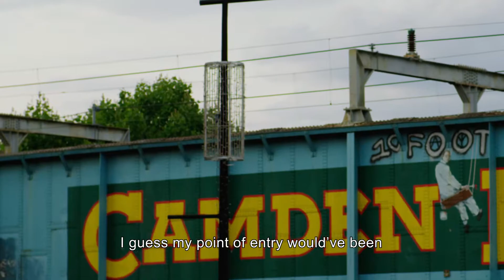City Beats | Don Letts Profile [Full HD] | Insight TV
World famous dub reggae legend Don Letts takes a trip down memory lane and traces his musical roots with Carly Foxx 🎶

Watch the full season of City Beats now, only on Insight.TV.